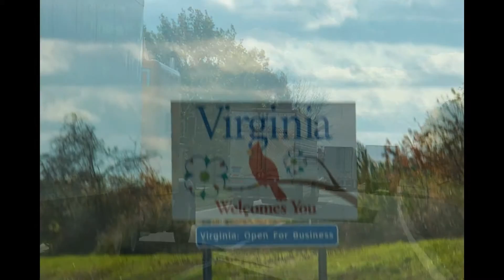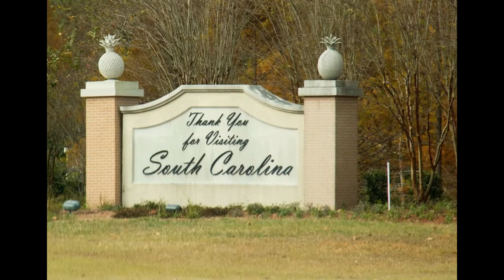Du Québec au Sud des USA 2013